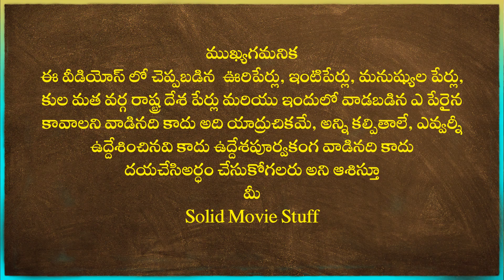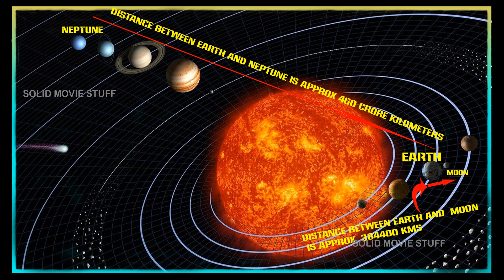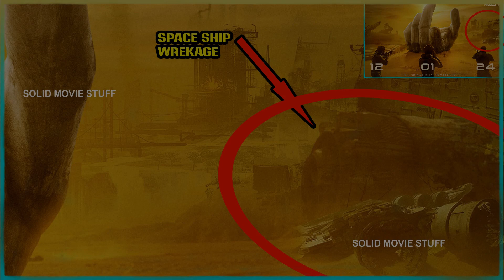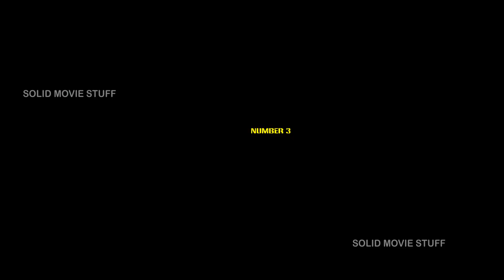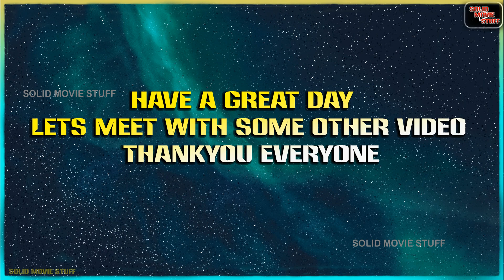Reasons Why Project K Release Date Poster came on Maha ShivaRatri..? | Project k Story🔥🔥| Prabhas